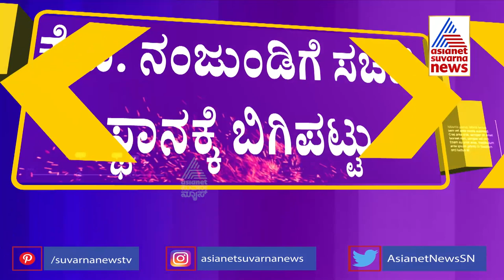Vishwakarma Community Leaders Demand Cabinet Berth To KP Nanjundi